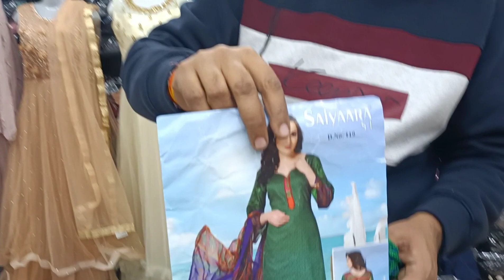designer sarees, gowns and lehanga on sale 624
aarti saree, 1548, nai sarak, near new marwadi katra, delhi-6
we are manufacture of designer sarees and one minute sarees and hand work means stone work sarees for bridal and wedding partys. we also manufacture stitch blouses for sarees which wer in partys. and one minute sarees is used by girls and newly married woman and supply to not only in india, but also in other countries. our aim to satisfy our customer first, and wants to make relation forever. for any querry you can call me or whatsapp on or 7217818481 or call